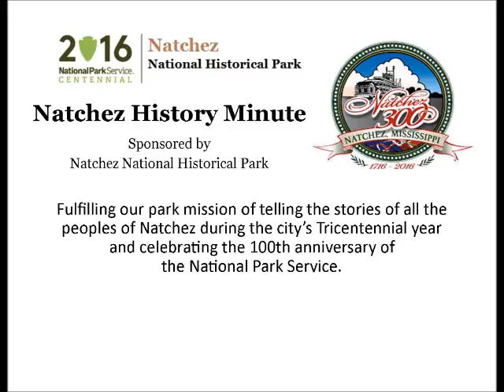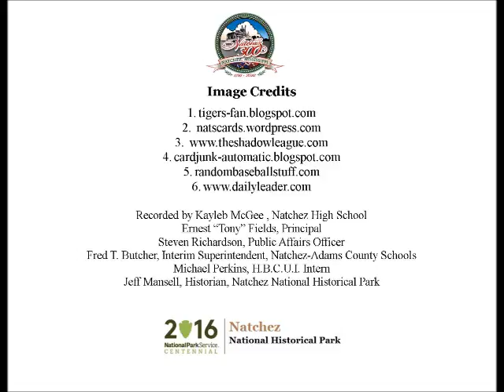July 21 Natchezian takes a Swing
Kayleb Mcgee, a senior at Natchez High School, presents a Natchez History Minute about Natchez baseball player Nook Logan who made his major league debut on this day July 21, 2004. An outstanding outfielder at Copiah-Lincoln, today, Logan operates a motivational consulting business helping young people to achieve their goals.